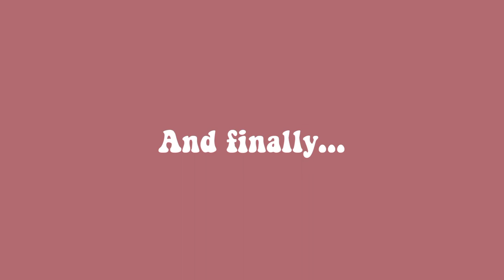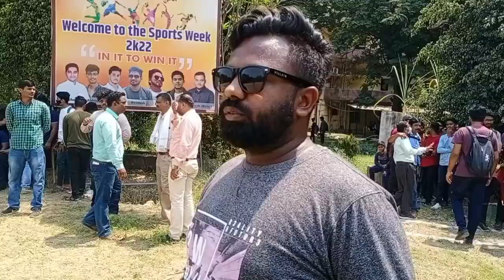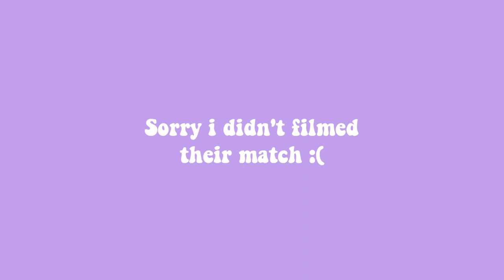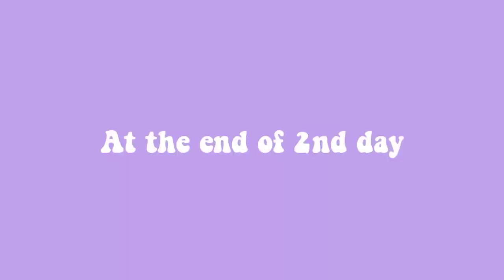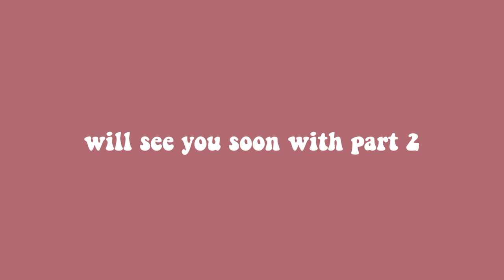SPORT'S WEEK IN ENGINEERING COLLEGE | PART 1 | RCERT CHANDRAPUR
First of all, so sorry because nowadays I'm so inconsistent on my yt channel. So this is the part 1 of sport's week in my college. I'm missing those sport's days right now. Honestly, I had so much while sport's week. And I hope, you guy's will enjoy watching this video. I'll see you soon with part 2. Watch it in 1080p for better quality.

Are you waiting for Part 2 ? If yes then comment ' 🌟🌟🌟'